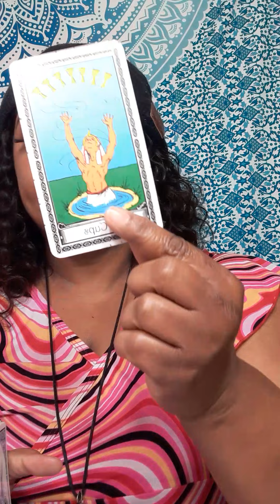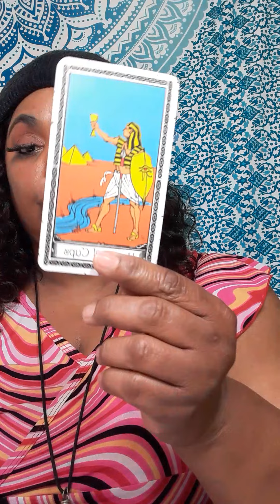A pleasantly surprised by someone wanting to marry you!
Or

It will be a  video on YouTube private, only you can view it.  Serious inquiries only! Everything you need to know is on here. Turn around time 3 to 12 hours. If you want it less then 3 hour emergency reading, it will be 60 dollars. My cut off time is 5pm .After 5pm you will receive it the next day.I will start back during readings at 11am. Thank you for understanding!

 Or

I am a reader that is very intuitive. No, I did not go to any fancy tarot school. This gift was passed on through generations.I am a cancer moon. I want to help all signs with relations, finance, and work. What leads me to my spiritual path, when I met a narcissist. It was a very painful journey. I am here to let you know who you are dealing with. I am a new reader trying to grow my channel. I am a different kind of reader. I do my own style of reading.

 NO refund will not offer. The user is responsible for his or her own life choices.